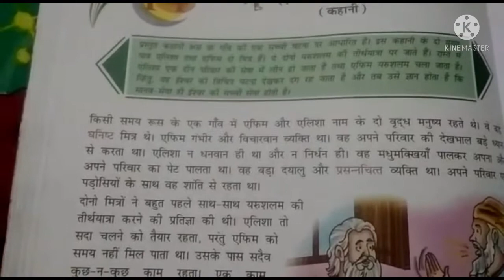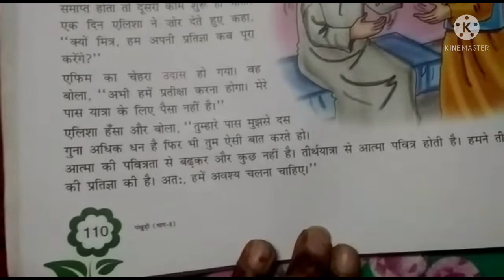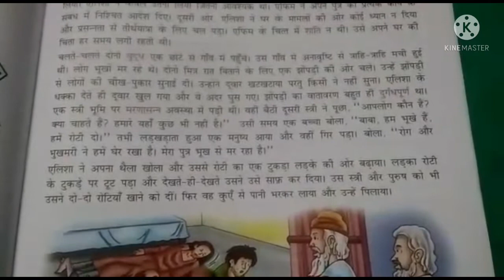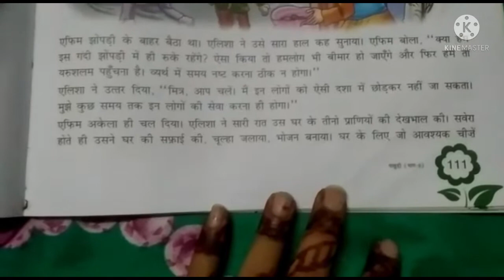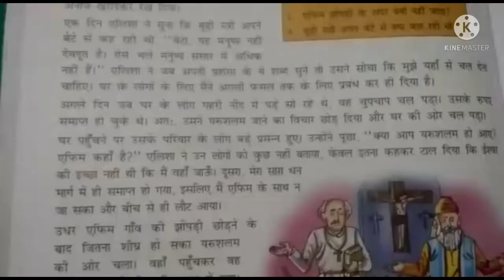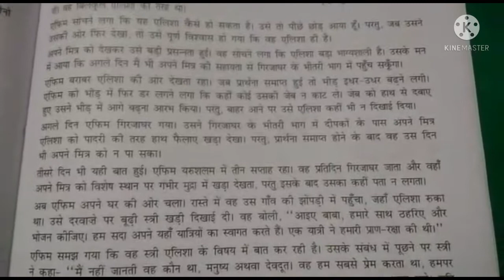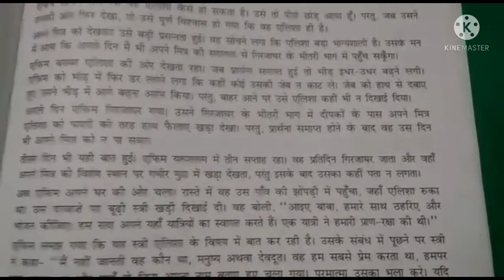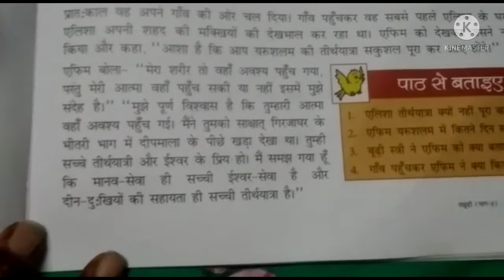VIII HIN TEXT CH 14